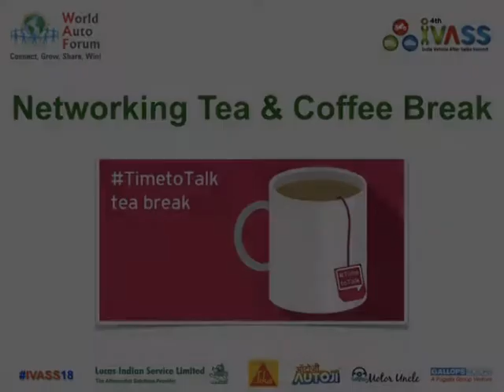Induction Ceremony to WAF Hall Of Fame Pankaj Narula - Sr Advisor - Suzuki Motor Corporation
Induction Ceremony to WAF Hall Of Fame Pankaj Narula - Sr Advisor - Suzuki Motor Corporation by World Auto Forum

The Man who behind "Ghar Ghar Maruti"